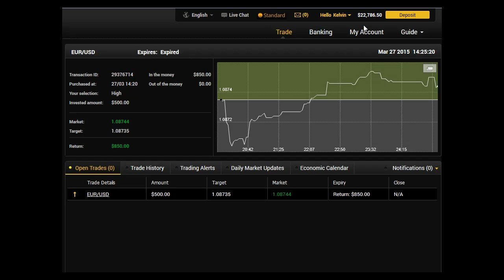Live Trade on 27th March 2015